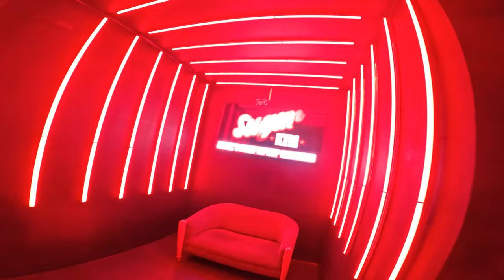Battle Station 2022(12th Anniversary of Astro Boyz Crew) Vlog l Brocade,NFTP,Sugar KTM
welcome to my vlog  guys and it was really dope event Battle Station 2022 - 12th Anniversary of  Astro jam and thank you so much for everyone who was there and big shout out to everyone, thanks for  Sponsor-Brocade Media Partner- NFTP and Venue-Sugar KTM --- Love you everyone